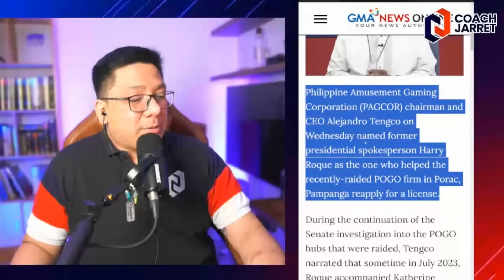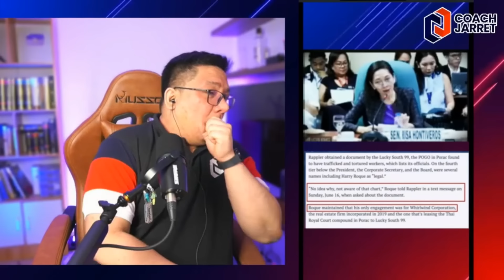HULI KA BALBON! ATTY HARRY ROQUE HINDI MAPAKALI SA PASABOG NG PAGCOR!